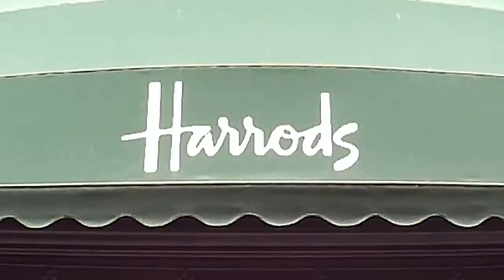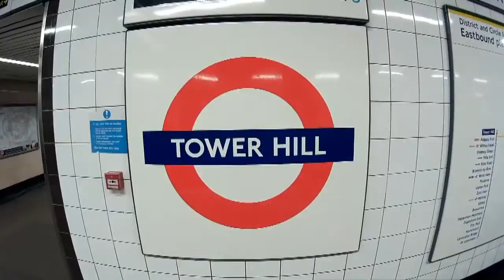London holiday pt2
ed ecco la secondo parte di questa bella ma breve vacanza con i miei migliori amici. grazie ancora